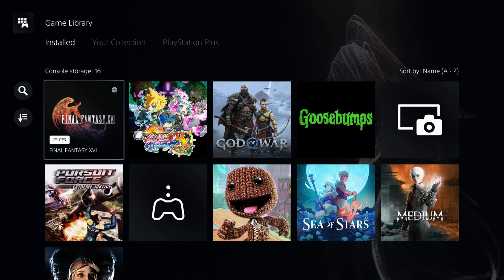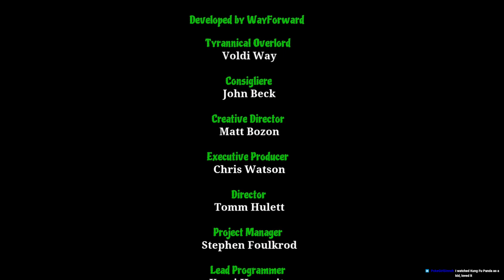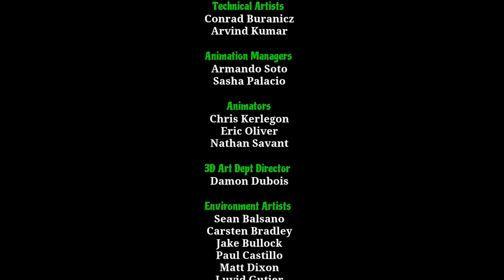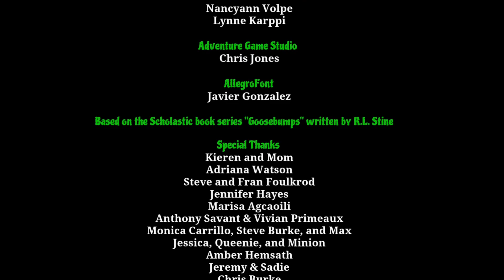SOMEONE'S GETTING SLAPPED! || Let's Play Goosebumps: The Game (Stream/Playthrough/Gameplay) Finale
Part 3 of 3 of a full stream walkthrough of Goosebumps: The Game!

The walk home from school today is going to be a lot spookier than usual… Your sleepy neighborhood’s been overrun by monsters! Werewolves prowl the woods, Gnomes roam underfoot, and scarecrows walk at midnight. But these aren’t ordinary monsters—they’re R.L. Stine’s famous Goosebumps monsters, released from their books and looking to wreak havoc! You’ll need to use your wits to investigate the surroundings, puzzle out clues, and outsmart the monsters before it’s too late! Survive a trek through your neighborhood, unravel the mysteries of the Dead House, and sneak through the mall after hours; only then can you confront Slappy and stop his plans for revenge! Players beware… you’re in for a scare!

Developer: WayForward
Publisher: GameMill Entertainment
Platform: Nintendo 3DS, Xbox 360, PlayStation 3, Xbox One, PlayStation 4, PC, Nintendo Switch